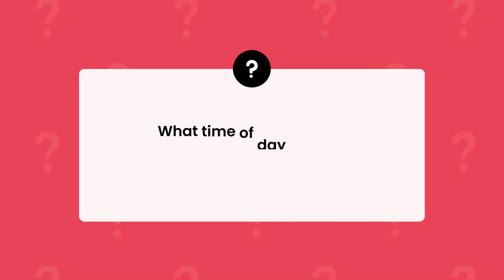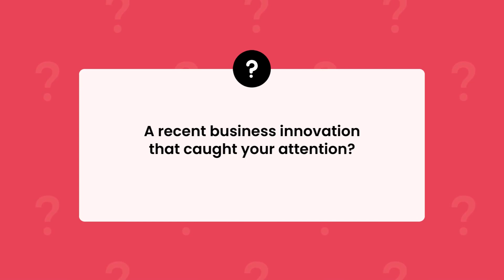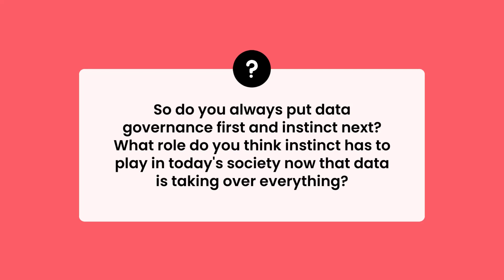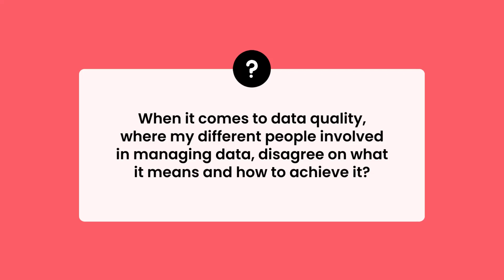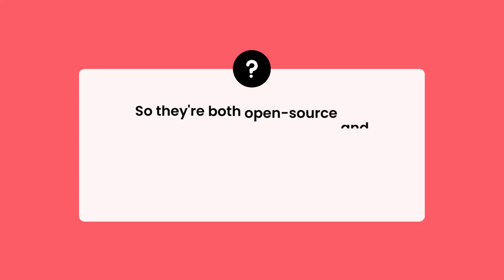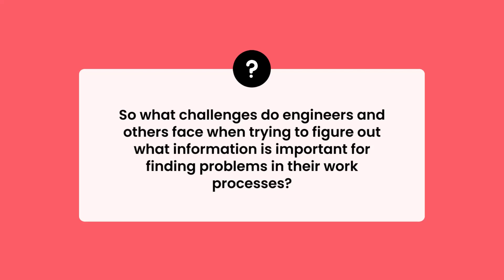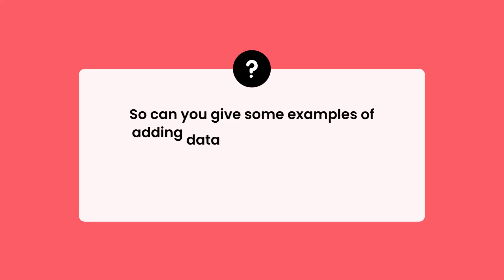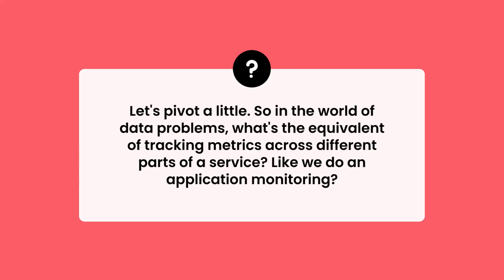The Art of Data Governance: Just Eat's Data Quality Analyst Kirill Skaletskiy on the Power of Data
Kirill Skaletskiy, a senior data quality analyst at Just Eat Takeaway, excels in collecting, interpreting, and analyzing data. His expertise spans front-end dashboard design, back-end data processing, and various programming languages like Python, SQL, DAX, Power Query M, and Excel VBA. He's dedicated to optimizing business by improving data value and clarity.

On The Menu:

1. Data Governance's Role: Vital for data management, a key aspect of being a data-driven company.
2. Good Data Quality Examples: Varies by use case, driven by data requirements and context.
3. Data Quality Challenges: Responsibility and issue remediation processes pose hurdles.
4. Open-Source vs. Commercial Tools: Pros and cons of both options for data quality management.
5. Overcoming Challenges: Data profiling and collaboration with data owners and consumers.
6. Data Monitoring: Importance of data lineage and continuous data quality measurement.

Happy creating!